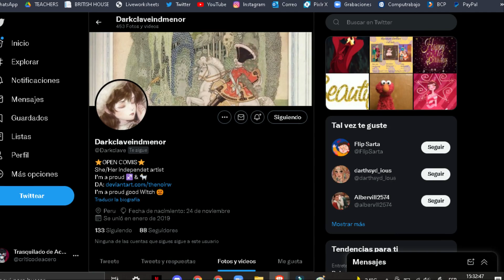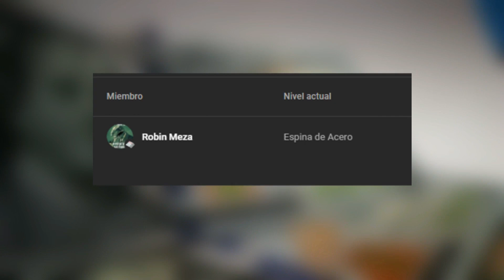LA MONSTRUACIÓN DE PIXAR está piola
Sí, mi regreso es este. No es el regreso que esperaba ni el que esperaban, pero ya era hora de resucitar este canal y de paso poner en su lugar a los haters y los fanáticos de esta cosa. Aquí tienen el Twitter de la artista. Por favor, vayan a seguirla y a darle mucho, mucho amor. Su trabajo lo vale.

¡Compartir!